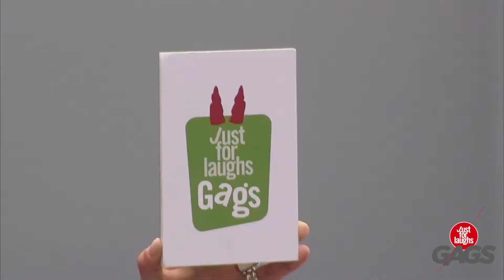Boyfriends in Bras Prank